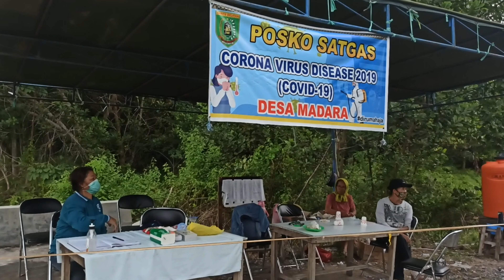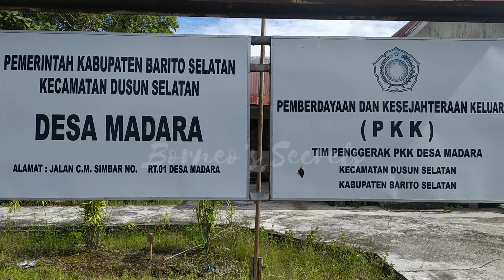DESA MADARA TANAH DAYAK. JALUR DARAT DESA MADARA PART II. BUNTOK KALIMANTAN TENGAH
Tidak seperti yang dibayangkan orang-orang yang belum pernah ke kalimanta, walau desa madara berada di pedalaman kalimantan infrastruktur nya sudah terbiang maju, mulai dari jalan, listrik, pendidikan dll. Mayoritas penduduk suku Dayak Ma'anyan dan peganut agama kristen, adat istiadat dan keasrian lingkungan tetap mereka jaga.